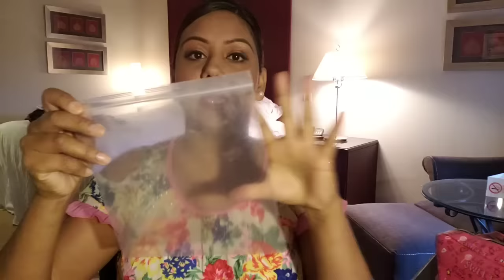Hand Luggage/Baggage Restrictions- Mamta Sachdeva Air hostess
If you do take liquids in your hand luggage: containers must hold no more than 100ml. containers must be in a single, transparent, resealable plastic bag, which holds no more than a litre and measures approximately 20cm x 20cm. contents must fit comfortably inside the bag so it can be sealed.

You can carry a re-sealable transparent plastic bag which should not exceed 1 litre in volume. Only 1 bag will be allowed per guest.Liquids, gels, pastes, lotions and aerosols are not permitted in containers bigger than 100 ml.

A few Playlist done for you :-